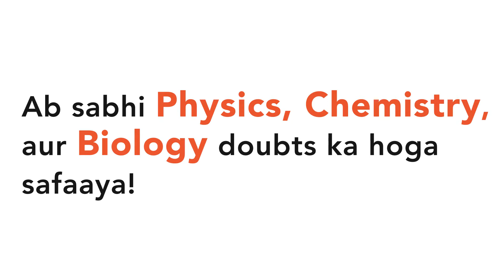A gas at 350 K and 15 bar has molar volume 20 percent smaller than that for an ideal gas under t...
A gas at 350 K and 15 bar has molar volume 20 percent smaller than that for an ideal gas under the same conditions. The correct option above the gas and its compressibility factor (Z) is :

Previous Year Question for NEET by Doubtnut. Get Video solutions of all previous year NEET questions.

NEET NEETPreviousYear NEETSolutions NEET Physics.

Get instant video solutions of all your NEET Physics, Chemistry and Biology Doubts on Doubtnut App.